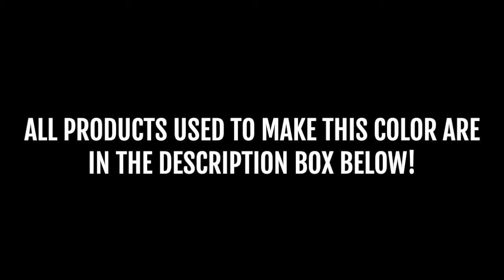XENON COLORSHIFT AND DIAMOND PURPLE OVER TIF TEAL ON TOYOTA | PEELABLE PAINT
Sprayed by A1 Dipping